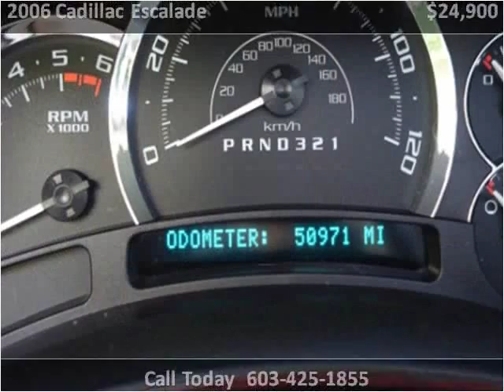2006 Cadillac Escalade Used Cars Derry NH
This 2006 Cadillac Escalade is available from Auto Mart Quality Trucks & Cars.